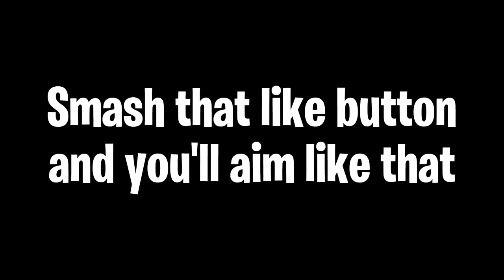I have the Aimbot not you 😤 (Controller Handcam) | BrockPlaysFortnite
Jk but it does be looking super suspicious doe 😐 Controller handcam with FPS Strikepack on (no mods). Link to buy down below

🎮 Controller ➔ I use a normal Dualshock 4 controller with an FPS Strikepack Dominator for paddles and Galaxy Kontrol Freeks